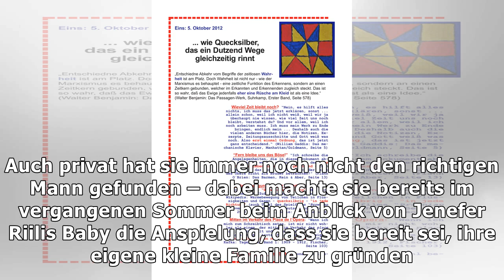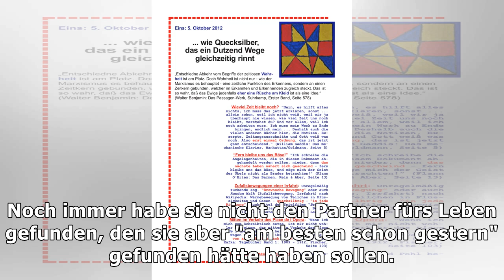"Ich bin leer": Steckt BTN-Laura Maack in einer Lebenskrise?